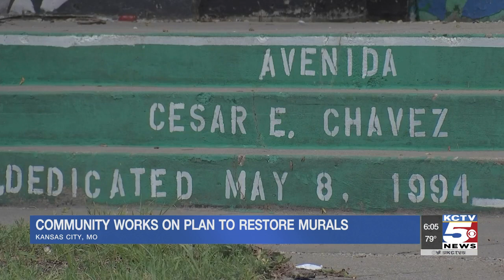Westside community works on plan to restore vandalized murals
It's been more than a week since someone spray painted over the mural of Cesar Chavez and Our Lady of Guadalupe. That art has been in the Westside neighborhood since the 90s. But as KCTV5 News found out, those marks won't last.